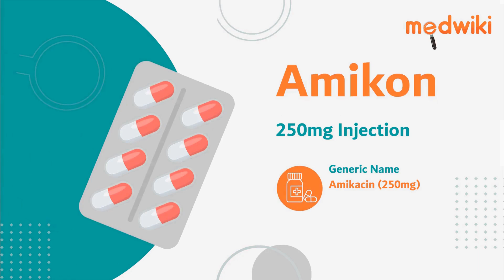Amikon 250mg Injection | Uses, Work and How to take.